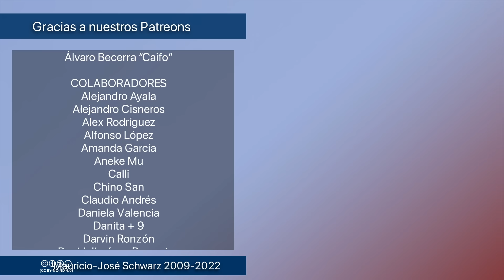Revista - Las tonterías que dicen quienes no saben lo que es ser pobre y trabajador